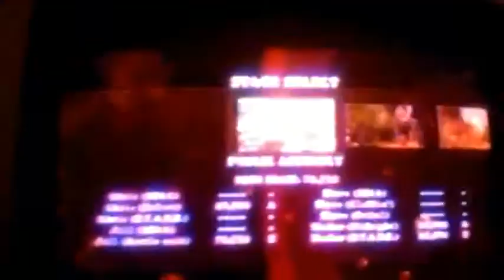Resident evil 5 (the mercenaries mode) Albert Wesker Xbox 360